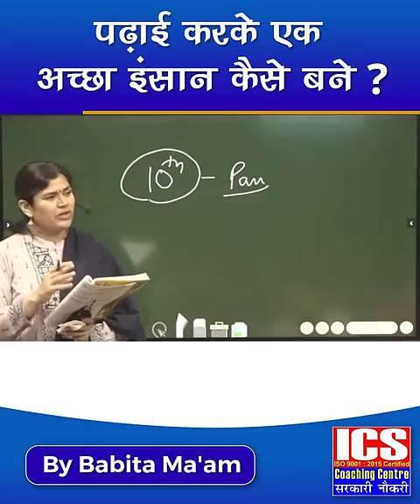पढ़ाई करके एक अच्छा इंसान कैसे बने ? | By Babita Ma'am